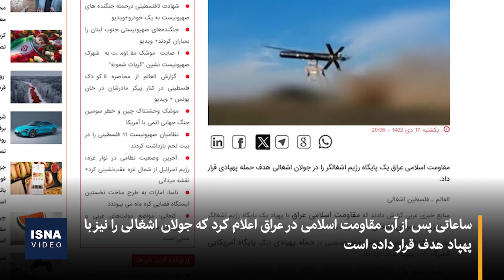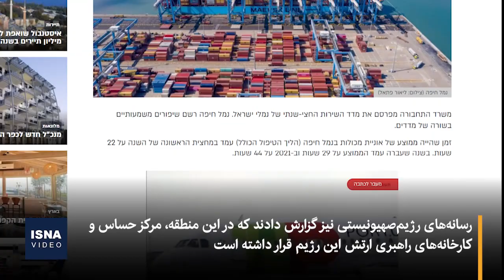وحشت بزرگ اسرائیل؛ شلیک موشک کروز از عراق به حیفا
شامگاه یک شنبه (۱۷ دی) بندر حیفا در شمال فلسطین اشغالی هدف حمله موشکی قرار گرفت و صدای انفجارهای مهیبی از آن به گوش رسید.